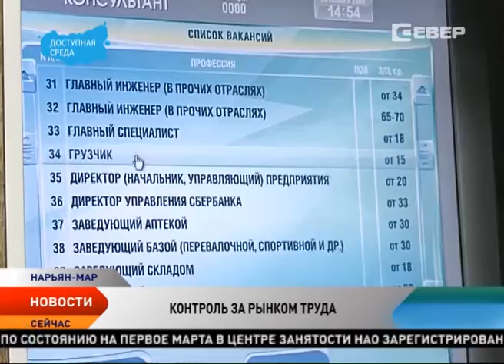Новости Севера от 2.03.2016 с субтитрами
В Ненецком округе создан экспертный совет по импортозамещению.
Северный завоз — 2016 в НАО достался Ненецкой нефтяной компании.
Искать новые месторождения в НАО может помочь лазерное ноу-хау.